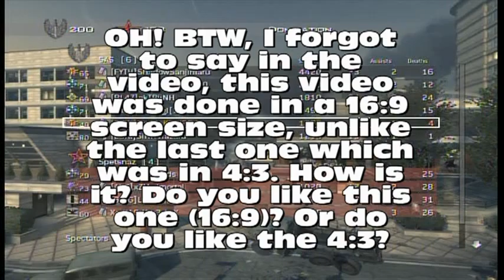MW3 Random Video 1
HEEEEYYYYYY WAZZUUUPPPPP? This Video is ghey and randum, enjoy. :D